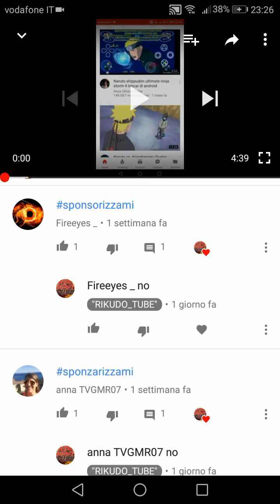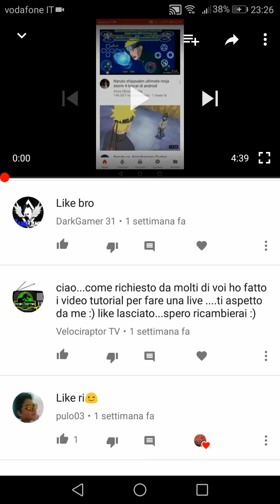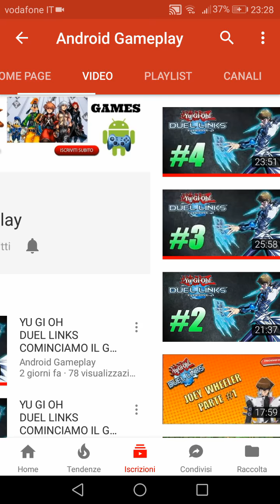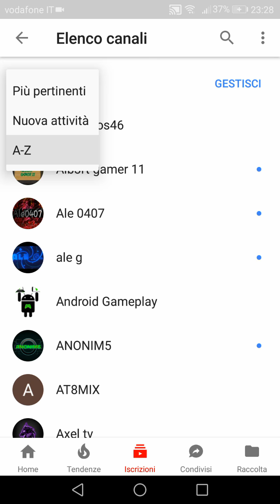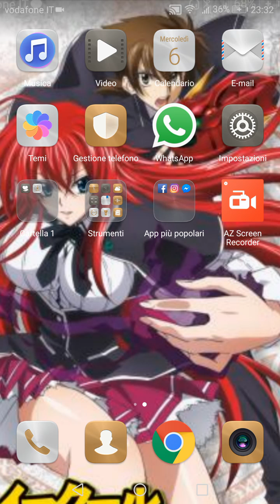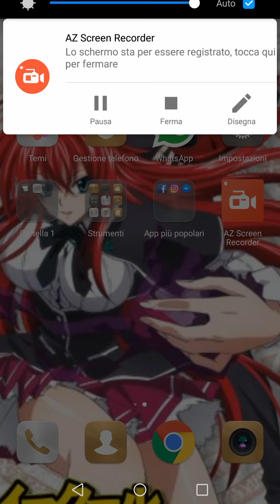É arrivato il momento di parlare.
Ciao ragazzi io sono RIKUDO oggi siamo su questo nuovo video non sponsor ma di chiarimenti